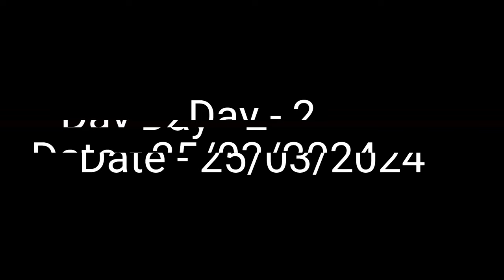NJP to Kalimpong. Land Slide er Jonno Holo Deri. travelvlog vlog mountains (Day- 2)